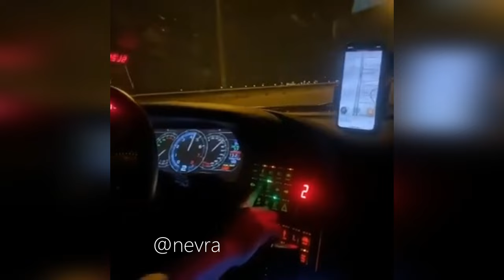The best turbo